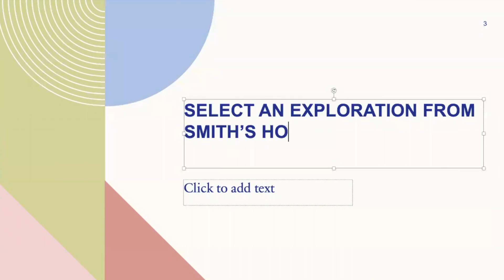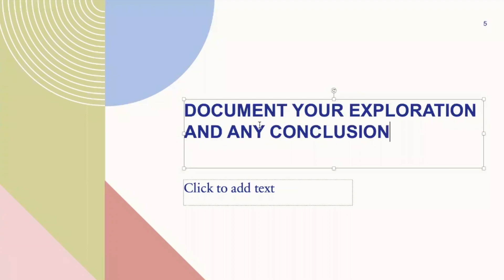6440: Found Words